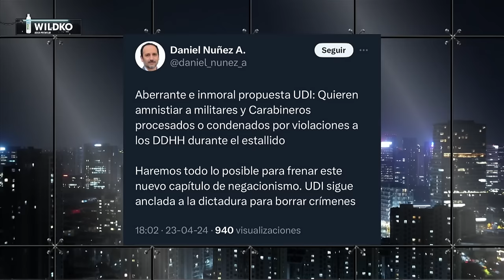RODOLFO CARTER fue DURÍSIMO y DISPARA CONTRA TODOS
¡Alta tensión! 🔥 En el episodio de hoy los panelistas: Francisco Orrego, Carolina Santis, Magdalena Merbilháa, Natalia Piergentili, Juan Mena, Juan Pablo Arriaza, Rodolfo Carter y Nicolás Preuss analizan y debaten la contingencia. 🇨🇱 Prepárate para un acalorado cruce de ideas.